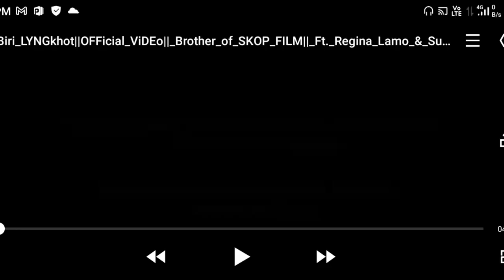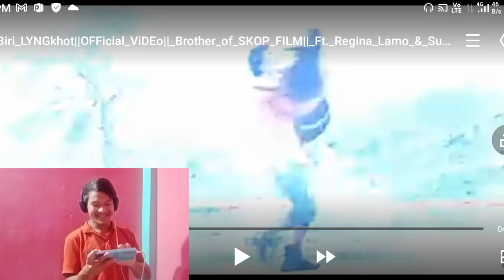Reaction// Brother of skop || Biri Lyngkhot @EkramiCreationsStudio //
my Instagram Name:mr.shanki_vlogs